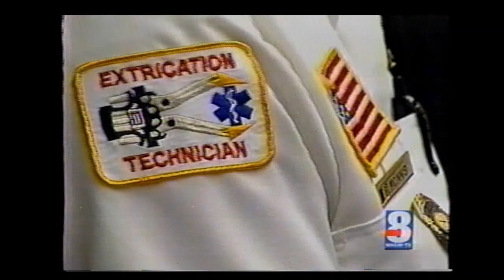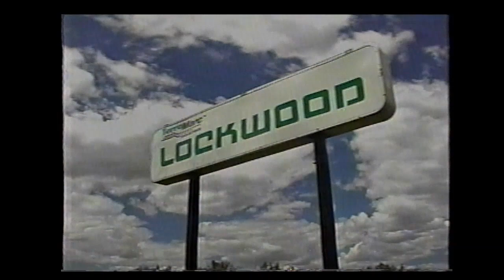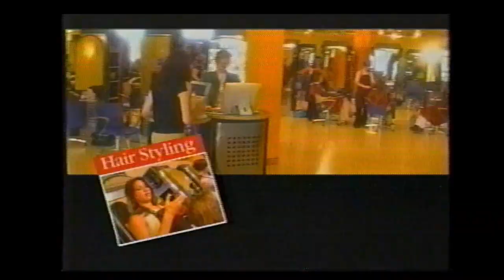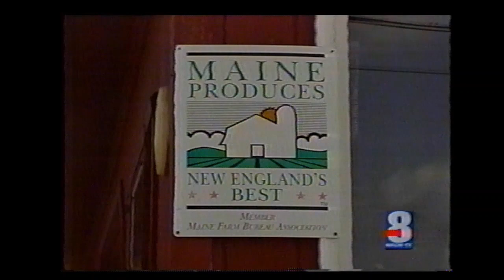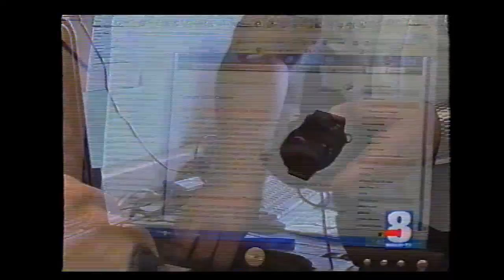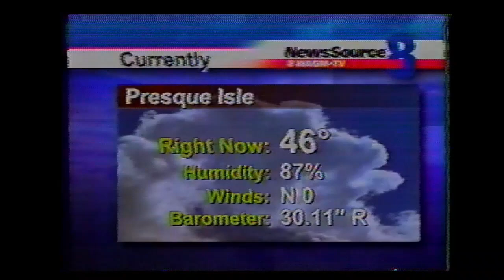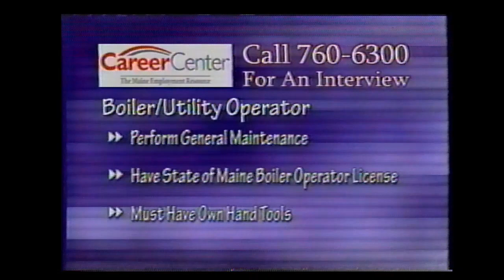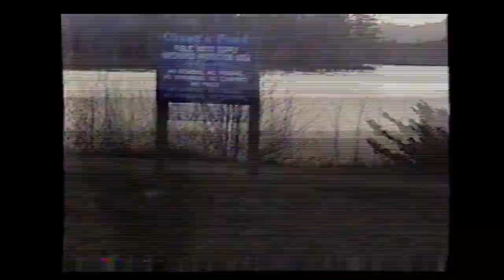VHS blank tape: CBS/WAGM News source 8 full broadcast 07/18/2007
VHS blank tape: CBS WAGM news source 8 full broadcast July 18th 2007

SORRY FOR EXCESSIVE BUZZING AND THE DOWNGRADE OF QUALITY OF VIDEO my converter can handle so much drop out!

I do not own any of the rights within this compilation of commercials I just archive to preserve history and keep entertainment alive alike! so sit back and enjoy! like and subscribe